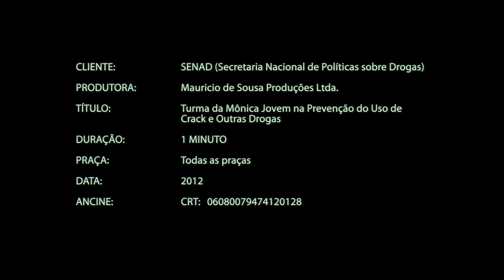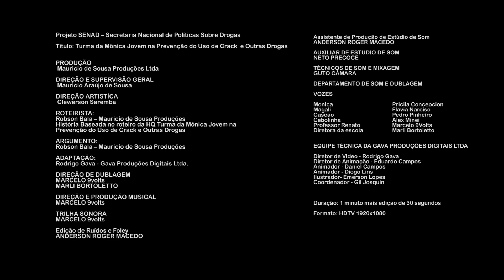Turma da Mônica Jovem Contra o Uso de Álcool e Outras Drogas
Video Publicitário em Animação. Animação para SENAD com o objetivo de previnir o uso de álcool e drogas. O video foi sucesso em todo Brasil.

Cliente: Maurício de Sousa Produções / SENAD
Estúdio: Gava Produções
Ano de Produção: 2013
Resumo das Tarefas Executadas:
- Direção de Animação
- Supervisão de Roteiro
- Storyboard / Animatic
- Modelsheet / Rigging (Flash)